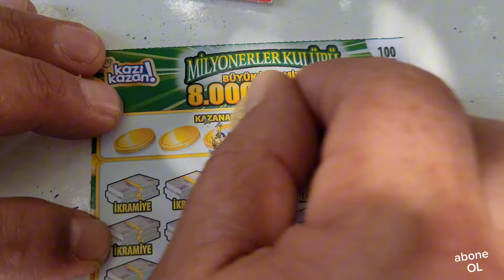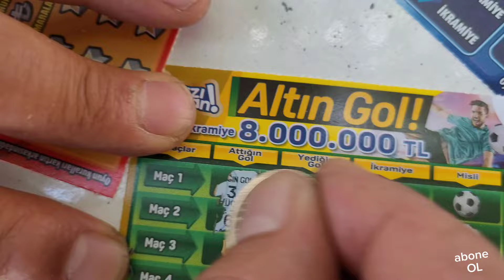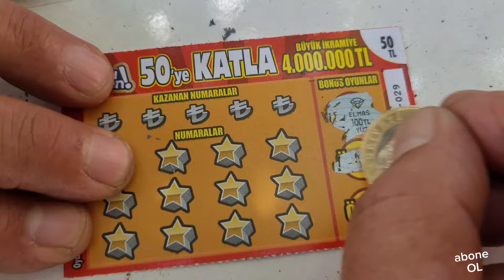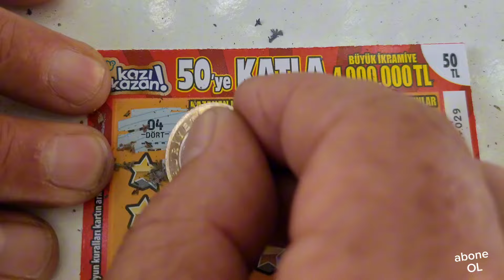Kazı kazan (scratch card)